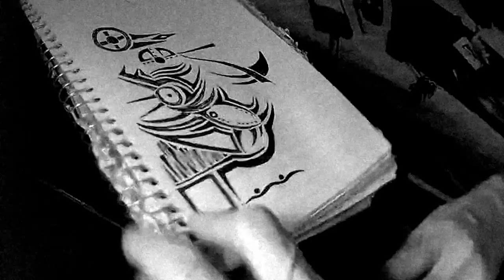Creation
This video of me drawing includes an original music track called Cosmic Chill that I made with loops.